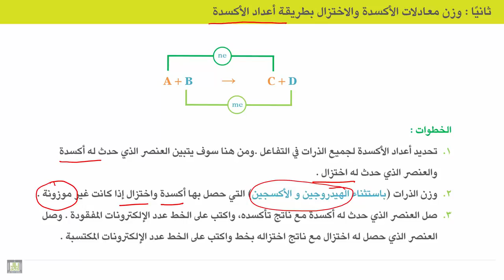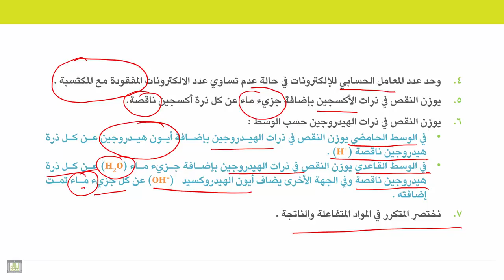الكيمياء الكهربية - الوحدة 3 | وزن معادلات الاكسدة والاختزال بطريقة أعداد الأكسدة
الوحدة 3 : وزن معادلات الأكسدة والاختزال
الدرس 4 : وزن معادلات الاكسدة والاختزال بطريقة أعداد الأكسدة
1. شرح مفصل للقواعد التي يجب اتباعها لوزن معادلات الاكسدة والاختزال بطريقة أعداد الأكسدة